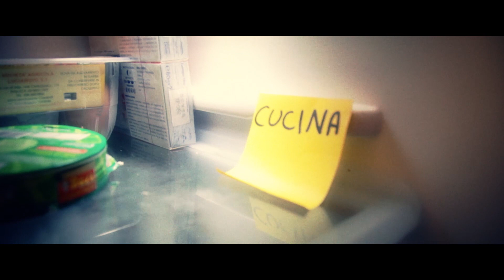Cane in Cucina #1 - Cane Secco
Come cucinare da maestri? naaaa ECCO COME CUCINARE DA CANI!!!